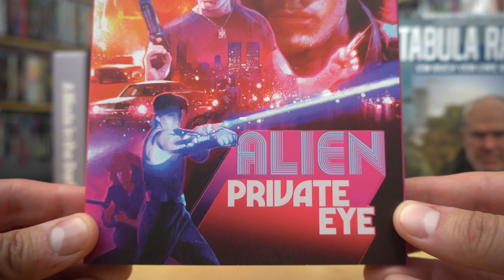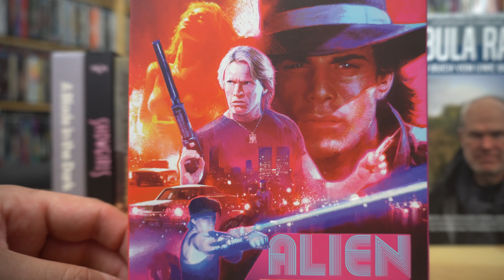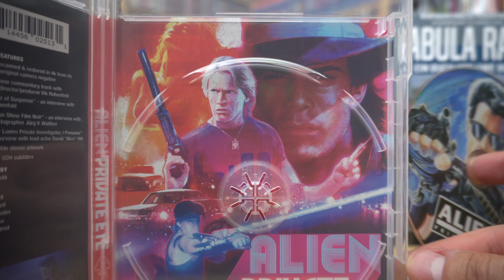ALIEN PRIVATE EYE (US Vinegar Syndrome Blu-ray Slipcover) / Zockis Sammelsurium Nr. 3769